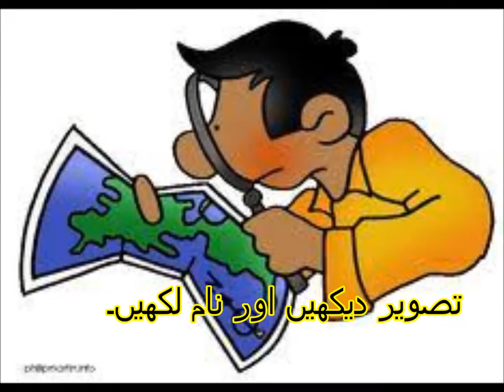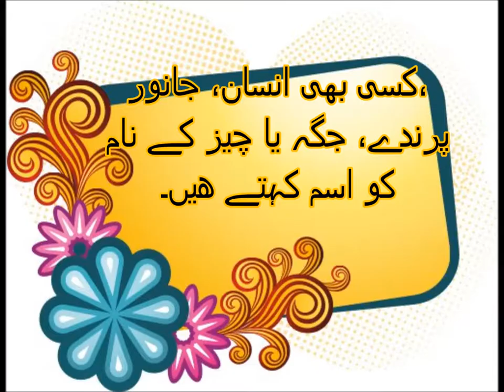Urdu Grammar/اردو گرامر اسم کی تعریف